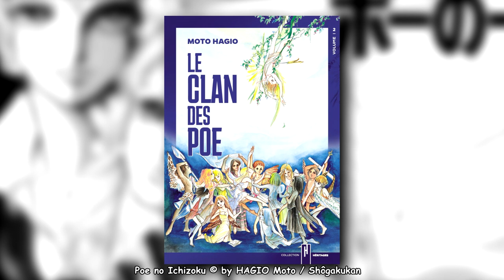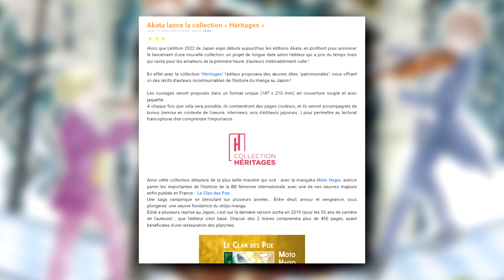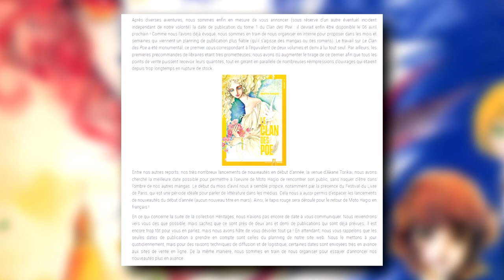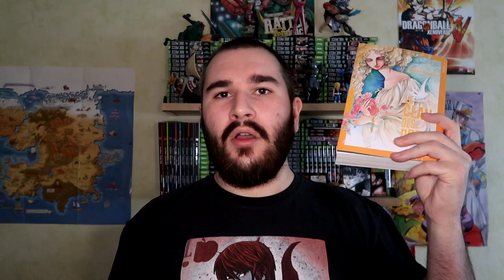MANGA À CHAUD #10 : CLAN DES POE [2023]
Vidéo sur le Clan des Poe, un titre de Moto Hagio qui inaugure la collection Heritage d'Akata.